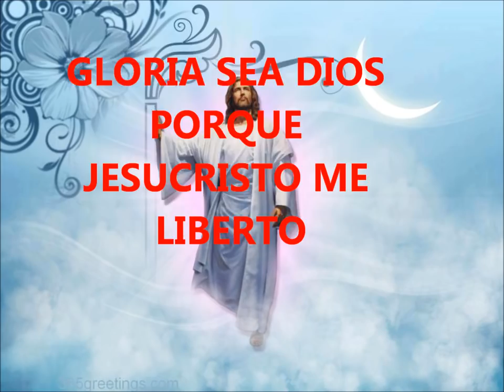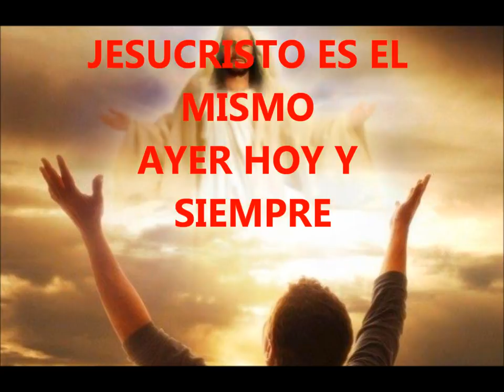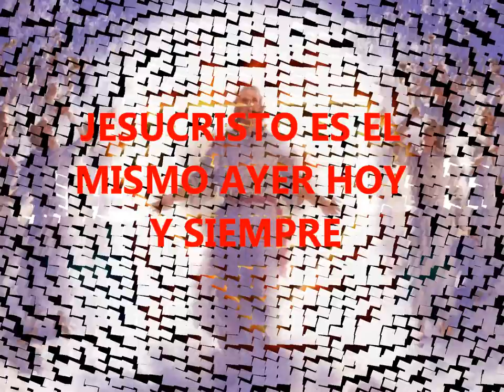SU NOMBRE ES JESÚS. (BRONCO)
REY DE REYES SEÑOR DE SEÑORES, A AL SEA LA GLORIA Y LA HONRA.